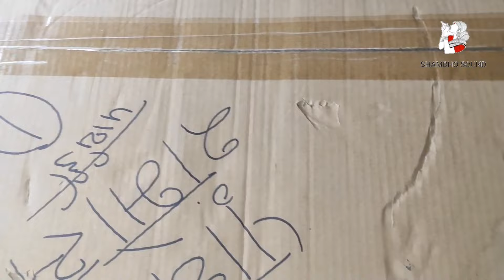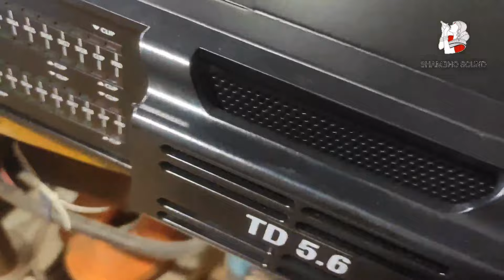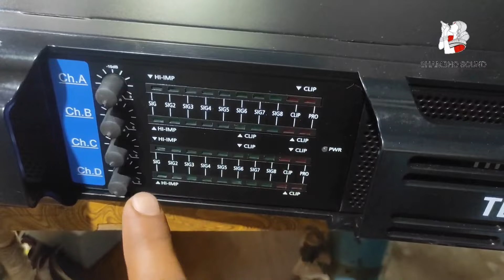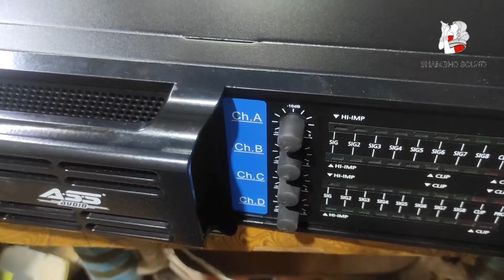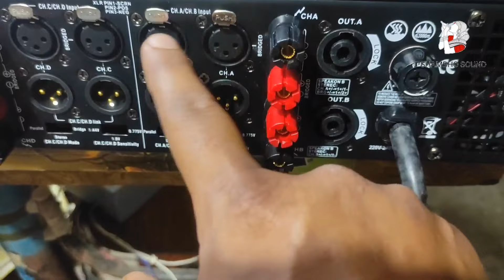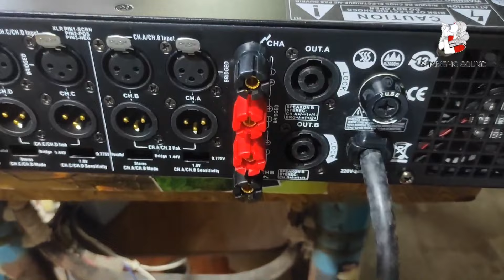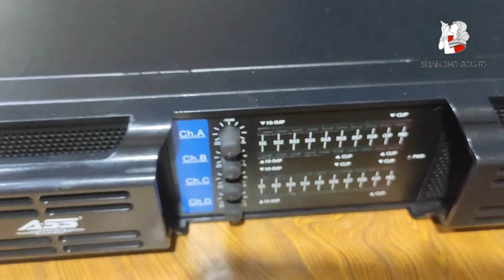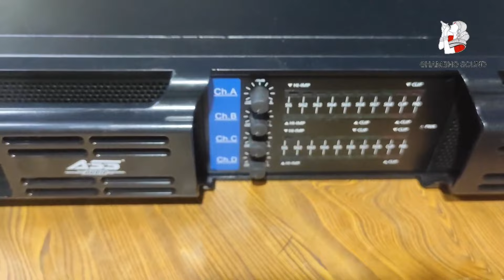ASS AUDIO TD 5.6 AMPLIFIER | best top amplifier @SHAMBHOSOUND